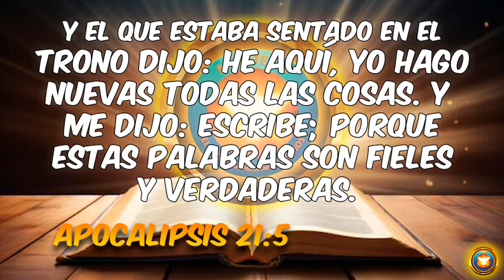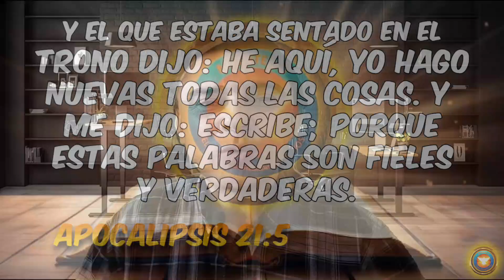JESUCRISTO TODO LO HACE NUEVO - Pastor Juan Carlos Pajón.🔥📖🤍